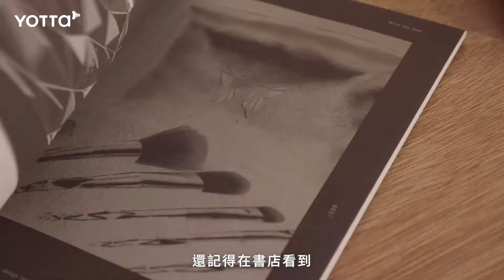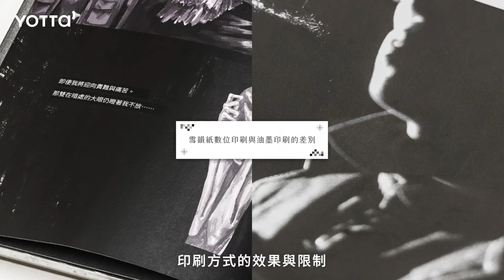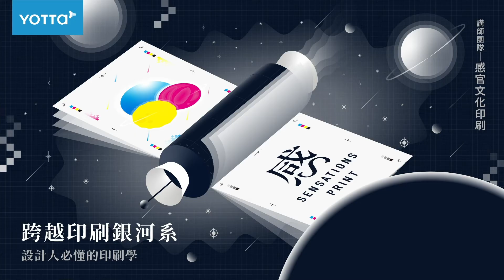跨越印刷銀河系—設計人必懂的印刷學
【跨越印刷銀河系—設計人必懂的印刷學】線上課程

各式裝幀的書籍、特別包裝的印刷品，究竟是如何設計印刷出來的？
想印出某種感覺，但描述不出來？印刷方式選擇障礙？

印刷不是只有一種解答，感官文化將帶你體會印刷組合的各種可能性。
一起學會紙、版、印、裝、工等必備觀念，打造出具備個人風格的獨特成品！

這門與 感官文化印刷團隊 合作的課程，將教你從零開始入門產業結構、印刷規格與方式、印刷完稿操作，從五大印刷面向，體會材質與特性、製版與印刷的關係、油墨與碳粉、後加工、書籍裝幀，掌握實戰必備觀念，從原理到限制、案例分享中，更全面的理解印刷大小事，讓印件更加強大完美。上完課後，你將更加認識印刷要素與組合的各種可能性，演繹出截然不同的印刷風格。

▍印刷設計全攻略，帶你領略紙上風景！
✅  產業結構｜印刷流程中各種角色與工作
✅  流程概述｜印刷物件規格描述與流程
✅  完稿｜製作印刷檔案的眉角
✅  製版｜製版與印刷的關係、版的各式類型
✅  印刷油墨｜印刷方式、需求與限制
✅  裝訂方式｜各式裝訂介紹與規範
✅  加工｜不同加工方式稿件製作細節
✅  特別來賓｜邀請設計師分享自身印刷tips

🎉  揪好友一起上課，解鎖更多內容！
解鎖課程｜印刷事故檢討大會，分享事故造成的狀況與原因！